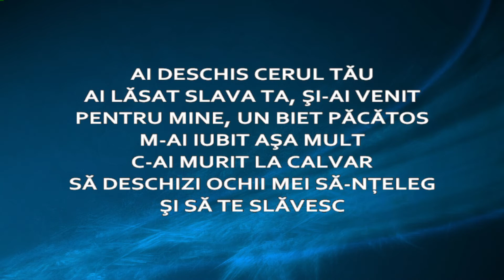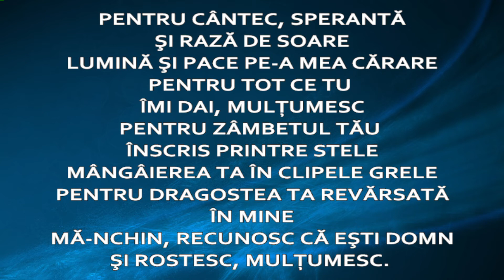Ai deschis cerul Tău - Grup laudă și închinare